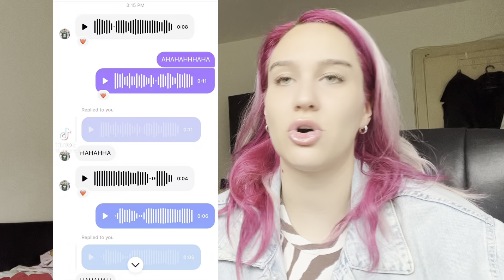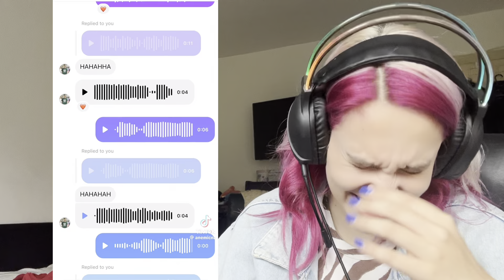REAGUJEM NA VOYAGE JE TIP LIKA MIMOVE 😳😳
Reakcija na mimove koji su trenutno ogroman trend na Tiktoku ,,VOYAGE JE TIP LIKA KOJI...'' ukoliko vam trend nije poznat sve informacije o njemu saznaćete u novom klipu. Sadržaj je napravljen da bude šaljivog karaktera i nema nameru da nikoga uvredi ❗️

Hvala White Sharku za podršci! ❤️